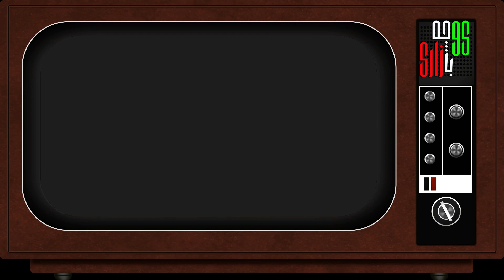آهنگ بسیار زیبای - باز آ - از - بانو افخم مهاجر - خواننده ارکستر وزارت فرهنگ و هنر